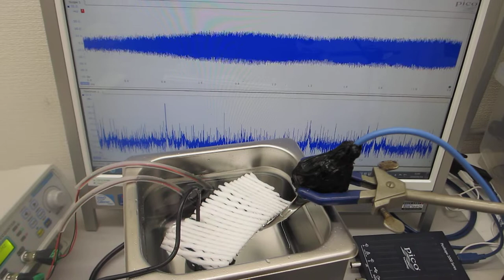超音波加湿器(1.7MHz 15W)・超音波洗浄器(40kHz 60W)・超音波発振制御プローブの組み合わせ（最適化制御）技術